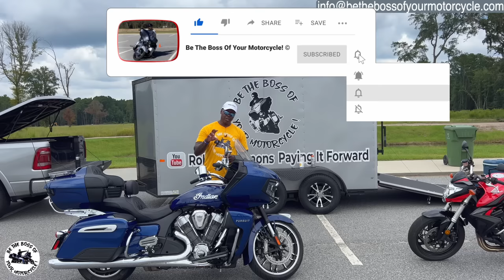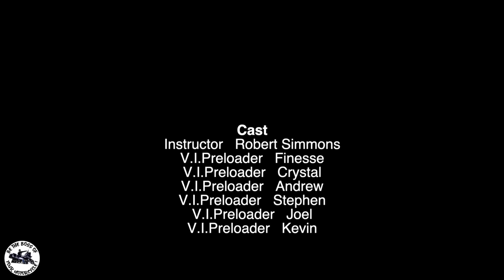Motorcycle Practice Session #53 - Advanced Slow Speed Riding Skills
Robert Simmons - Be The Boss Of Your Motorcycle
101 Blue Moon Crossing, Suite 3, Box 134

Badass Moto Motorcycle Kickstand Pad
Bike Phone Holder
Benlari Black Axle Nut Covers  Fat Boyoy 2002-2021

First Tactical Men’s Lightweight Patrol Glove
Hatch SG20P Dura-Thin Police Duty Glove - Black

Insta360 ONE X2 Battery 1420mAh
Insta360 ONE X2 Fast Charge Hub
Insta360 Selfie Stick
Insta360 GO 2 64GB Edition
Insta360 Motorcycle Accessory Bundle
Insta360 Selfie Stick for ONE R, ONE X, ONE
Rode Microphones Wireless GO II
Media Mod (HERO10 Black/HERO9 Black)
GoPro HERO9 Black
OverHead Pro 2-in-1 Boom Arm for Tripod
Neewer Dimmable 5600K USB LED Video Light 2-Pack with Remote Control
Ayeway Battery Pack 5V 26800mAh Portable Charger
SAMSUNG: EVO Select 128GB MicroSDXC Memory Card with Adapter
SD Memory Card Reader

Practice Cones
LVL10 Sports Heavy & Tough Cones

What I Wear To Stay Cool
Dickies Flex Temperature Cooling Pants
UV Sun Protection Arm Sleeves
Sun Hat UV Protection

Trailer Items
Hurbo Wheel Lock Clamp
Marson Wheel Chock Mounting Removable Hardware Kit Wood Floor, 4 Pack
Homak 2 Door Wall Cabinet
CURT 45900 Adjustable Trailer Hitch Ball Mount
Condor Pit Stop Wheel Chock

Garage Items
[4-Pack] LEICESTERCN Automatic Trickle Battery Charger Maintainer 12V 750mA Smart Float Charger for Car Motorcycle Lawn Mower Tractor Boat SlA ATV WET AGM GEL Cell Lead Acid Batteries

The Abominable Snowman - 27’ x 25’ x 22’ x 18’

CHAPTERS
00:00 - V.I.Preloader Elio's Message
02:36 - Intro
05:25 - Tentative Texas Practice Session
09:11 - Meet The V.I.Preloaders
16:53 - Briefing & Instructions
29:24 - Warm Up - Short Starts & Stops
40:16 - Exercise #1 - Starts & Stops
45:14 - Exercise #2 - The Slow Ride
52:25 - Exercise #3 - Trust and Believe
01:07:46 - Exercise #4 - Right/Left Turns From A Stop
01:36:05 - Why Are Your Rights Better Than Your Lefts?
01:38:57 - Exercise #5 - Single Serpentine
01:46:41 - Exercise #6 - The Infamous U-turn
02:10:49 - Exercise #7 - The Figure 8
02:23:08 - Exercise #8 - Offset Double Serpentine
02:37:26 - Exercise #9 - The Abominable Snowman
02:51:54 - Bonus Exercise - The Maze
02:58:46 - Follow The Leader Rules
03:00:35 - Follow The Leader
03:12:06 - Exit Interviews
03:17:23 - Outro